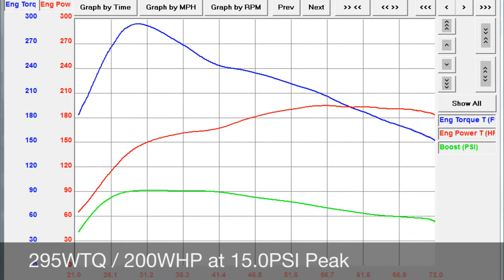Vince Montecalvo - Dyno Tune - 2006 FXT - COBB Tuning Surgeline